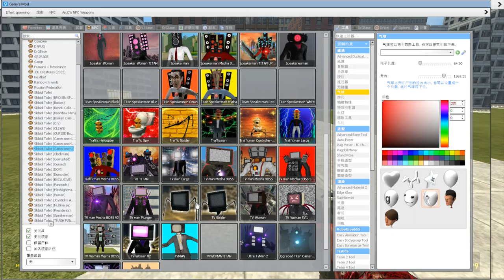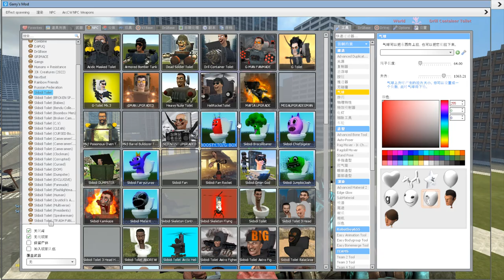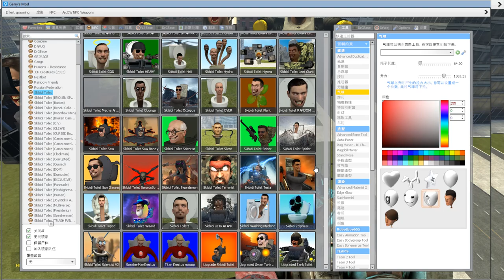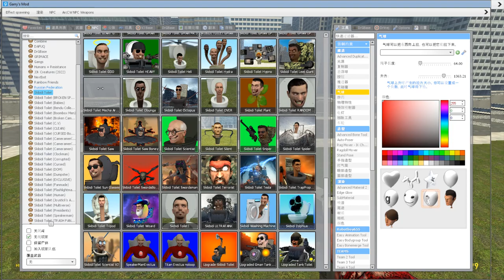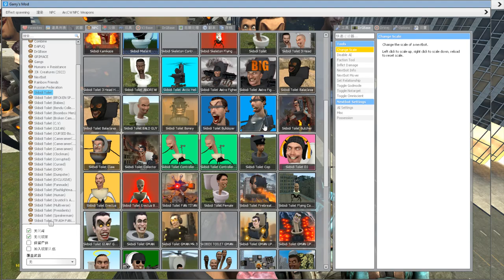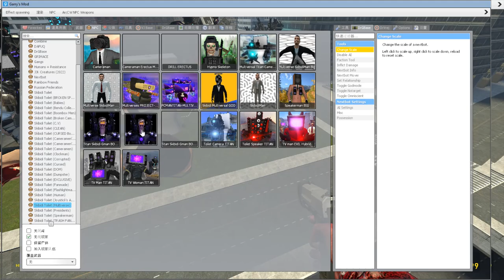EVOLUTION OF NEW DRILL CONTAINER SKIBIDI TOILET - Skibidi Toilet In Garry's Mod